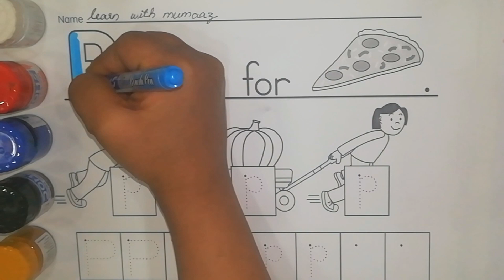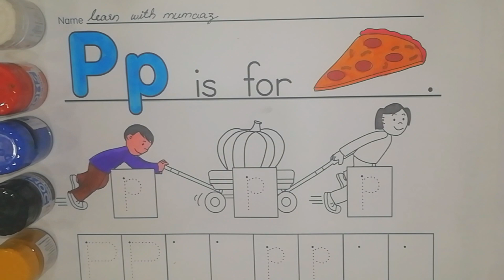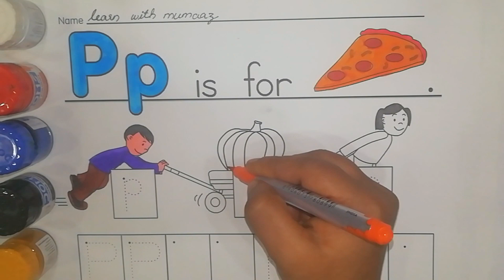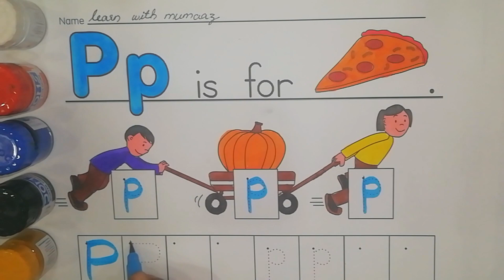abcd, alphabets |a for apple b for ball c for cat | abc learning for toddlers |abc song's, coloring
a for apple apple mane saeb
apple song
abcd
abcd song
a for apple b for ball
abcd rhymes
a se anar
abc song
Hindi varnamala
anar
phonics song
capital
a for apple song
hindi varnamala
k se kabutar kha se khargosh
a b c d गीत
हिंदी वर्णमाला
Kabutar
anar aam imli
abcd poem
hindi rhymes
aa se anar
a anar
abcd song
ginti
alphabet
asana
barakhadi
hindi swarmala
anar wala hathi raja kahan chale
varnamala in hindi
nursery rhymes
Kabutar

Tracing ABC Alphabets Letter Uppercase Capital A-Z
Tracing Letters | Tracing With Colors | Tracing ABC Learn Colors with Crayon Surprises!

a b c d e f g h i j k l m n o p q r s t u v w x y x
abc 123
color song
123 song
numbers song
abcd
abc song
abc
abcd abcd
a se anar
colour
colours name
learning videos for toddlers
a to z fruits name
kabutar kabutar
g h i j k l m n o p q r s t u v w x y z
abcd small
read read